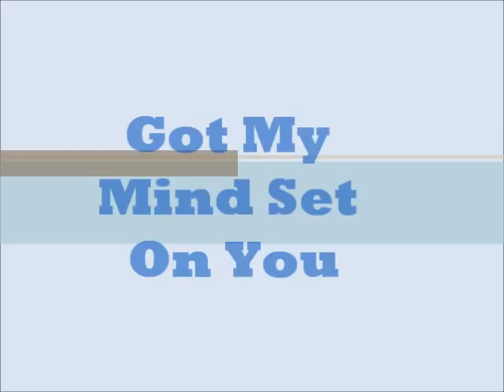Got My Mind Set On You ♪ ♪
Capitulo 64 Graduados